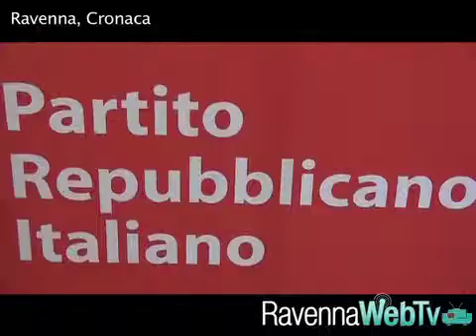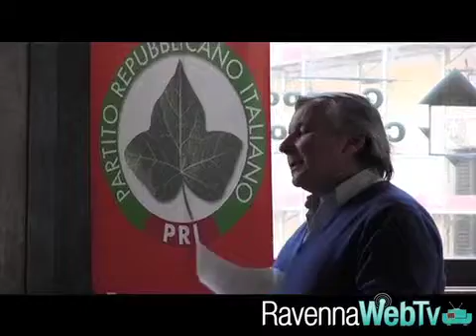Il PRI e il futuro del centro storico - Cronaca, 19/05/2012